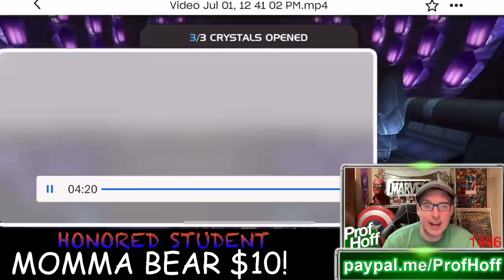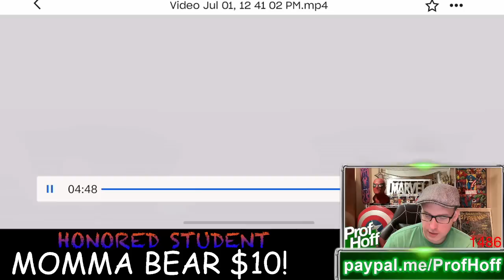HIS 6-STAR NEXUS CHOICES WERE BOLD!